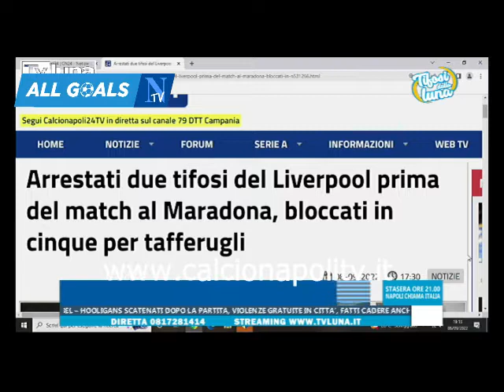Napoli-Liverpool 4-1 Tifosi dalla Luna 8/9/22